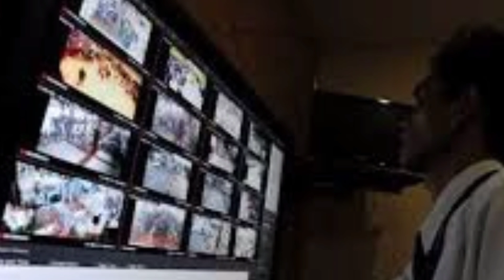BREAKING NEWS : H4l Ini J4di T4nt4ng4n POLlSl.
H4l Ini 4k4n J4di Perdeb4t4n Di Peng4dil4n.